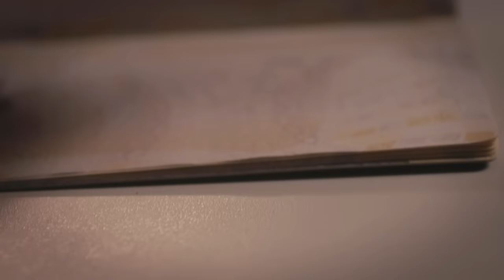Vem pro nosso time! Vestibular Facens 2023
Chegou o seu momento de inovar. Hora de mudar, testar novos caminhos, de arriscar.

A Facens tem toda estrutura, paixão e habilidade para você enfrentar a próxima fase.

Vem pro nosso time!